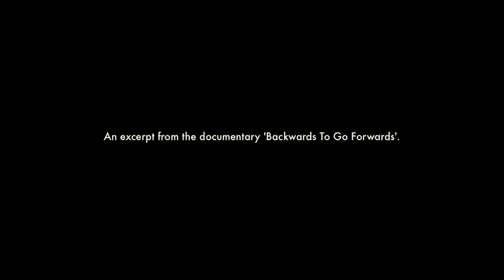Saileog and Muireann Ní Cheannabháin :: Uileacán Dubh Ó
Saileog and Muireann Ní Cheannabháin perform the Sean Nos song Uileacán Dubh Ó, on Maghermore Beach in Co.Wicklow for the documentary Backwards To Go Forwards (2018) Directed by Myles O’Reilly. Produced by Jonanthan Pearson for Islander Presents, in collaboration with The Traditional Arts Council.